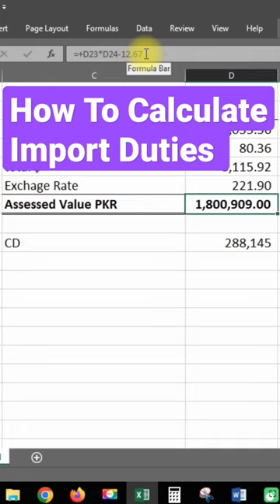How To Calculate Duties of Import Goods Declaration Part 1 import tax tech fbr #2.0